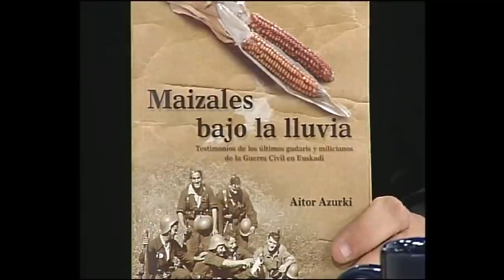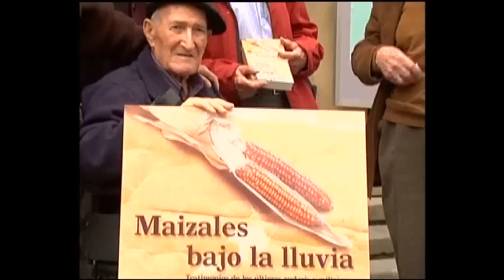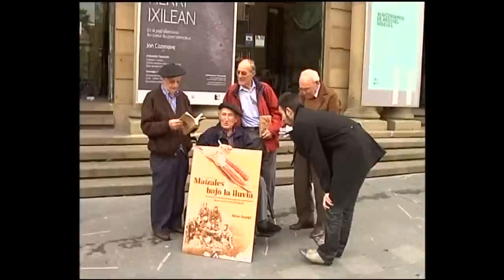Maizales bajo la lluvia en Teledonosti (Parte 1 de 2)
Los periodistas Mitxel Ezquiaga y Estrella Vallejo entrevistaron en el programa 'Keridos Monstruos' de la cadena de televisión 'Teledonosti' al autor de la obra 'Maizales bajo la lluvia' Aitor Azurki el 3 de mayo de 2011 en Donostia-San Sebastián.